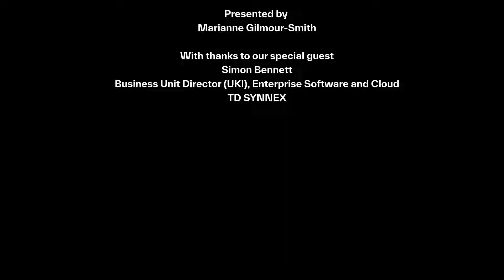ISV Karaoke: Ecosystems, partner to partner collaboration & steak bakes! - Part 1 of 3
Part 1 of 3 -  You won’t want to miss this one! Marianne Gilmour-Smith- our UK ISV Manager, gives Simon Bennett- our Enterprise Software & Cloud Business Unit Director a lift to Ikea! (don't ask)